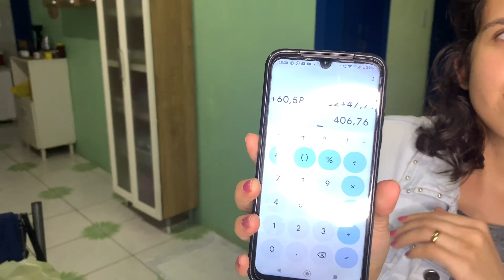Carne cara em Gramado!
Eaí meus amigos, tudo certinho com vocês? 💪😎

 No vídeo de hoje, fomos ao mercado comprar carne, a carne está cara em Gramado?

Quer comprar PRIME GOURMET? Entre em contato comigo!

Faça parte do grupo de membros aqui no canal Lázaro Antunes. Os benefícios e vantagens de ser membro deste canal estão especificados na aba seja membro. É um prazer incalculável te ter aqui!!! Muito obrigado pelo carinho.